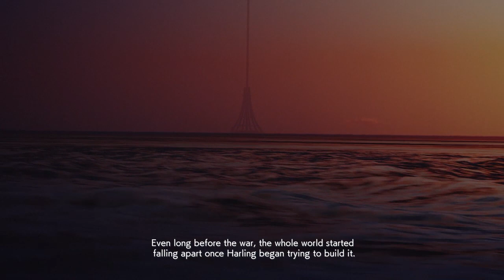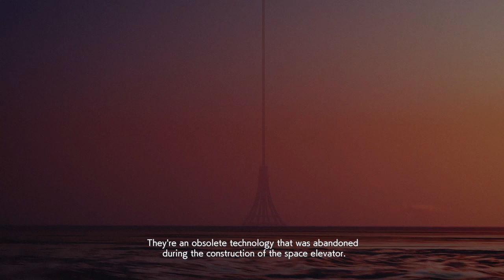ACE COMBAT 7: SKIES UNKNOWN---EARTH SCORCHED OF WAR!!!!